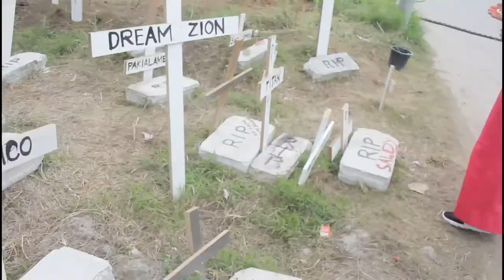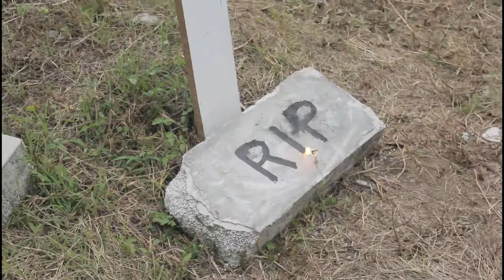Love Cinema Presents: Scammer Cemetery sa Communal Buhangin Davao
Mao ni ang cementeryo sa mga scammer, nga gibedisyonan na namu para intawun maka refund na ang tanan ug wala nay mag antos kay lisud na malubong unya sila dri tanan puhon. Maong pang refund namu intawun